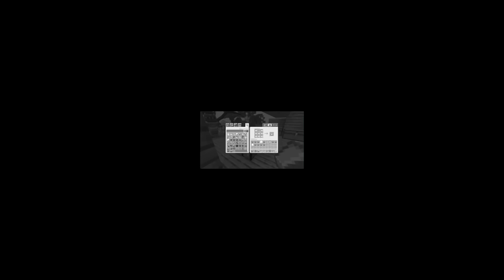😱 Прожили 100 ДНЕЙ в Мире ДРАКОНОВ в Майнкрафт!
В этом видео: Кабан и Добрый прожили 100 дней в мире драконов в майнкрафт!
💎 Ссылки :
💡 IP НАШЕГО СЕРВЕРА - play.kanddycraft.ru
 ❗ Наши странички в VK